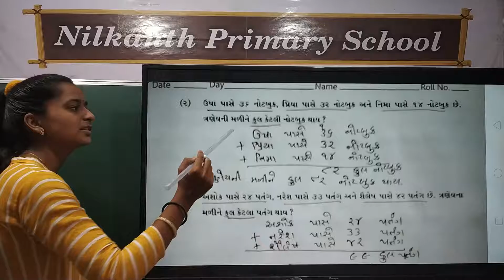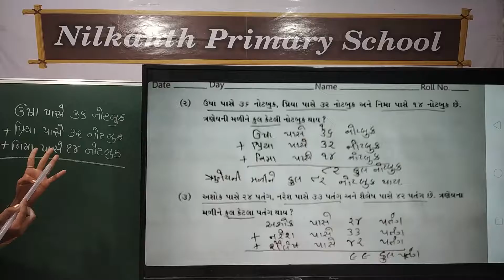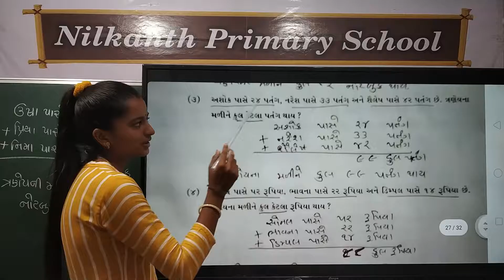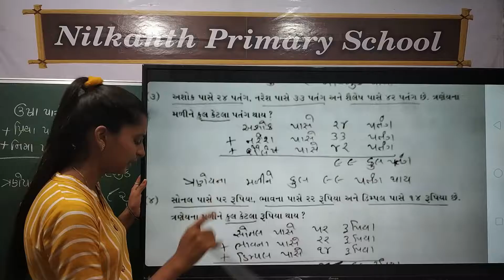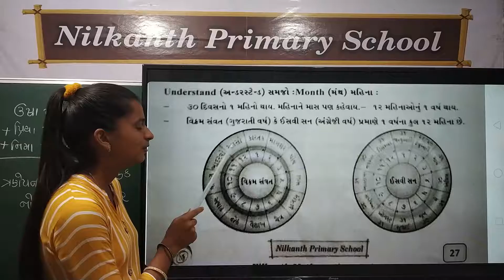Maths std 1 page 27